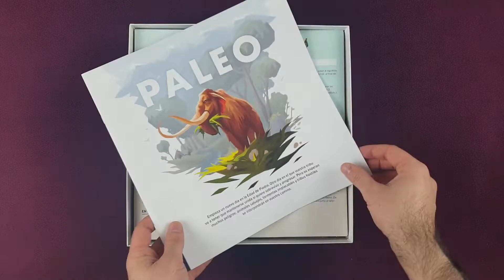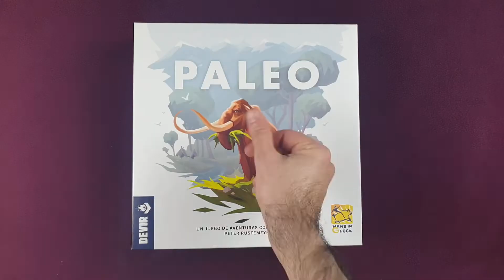📦PALEO - UNBOXING ARTÍSTICO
MeffyPlays, directos sobre juegos de mesa y videojuegos